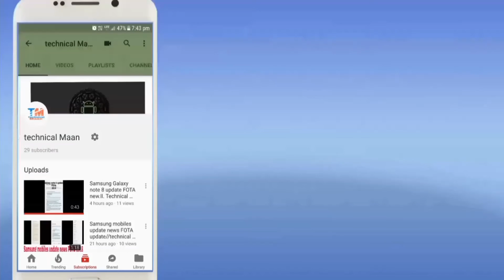Samsung Phones February security patch rolling start😲 new changing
Hey guys aaj ki is video Mein aapko bataunga Samsung Galaxy Tab S3 February security patch loading after update new features new changing full explain Hindi

New new software update news information shared daily Tech videos uploading

Ummid aapko video Pasand Aaegi💜💜💜💜